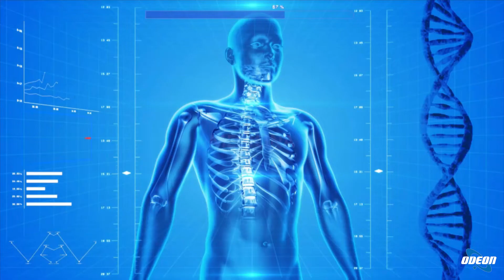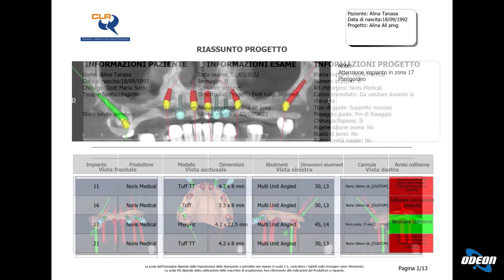Dott.ssa Maria Suciu - Chirurgia Computer Guidata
In questa puntata parleremo di chirurgia computer guidata insieme alla dottoressa Maria Suciu che ci spiega come funziona e quali sono i suoi benefici. Viene illustrato il processo tecnico necessario, l'importanza del progetto e della stampa digitale 3D. Si evidenzia la semplicità e la precisione della tecnica chirurgica, con la possibilità di completare l'intervento in un'unica seduta. Grazie a questa tecnologia, i disturbi per il paziente sono ridotti al minimo, consentendo trattamenti completi per situazioni anche complesse.